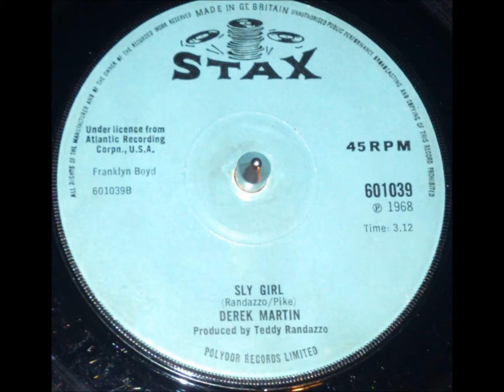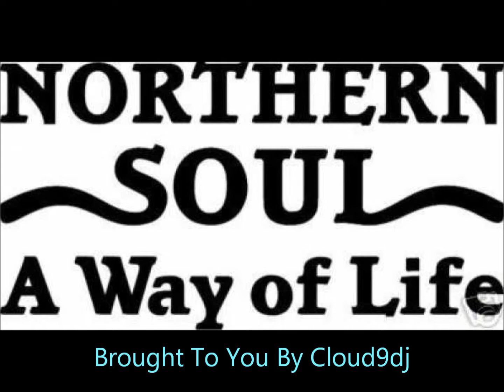Derek Martin Sly Girl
Written By – Teddy Randazzo & Victoria Pike
Produced By Teddy Randzzo
From 1968 and released in the UK on Stax 601039 B side